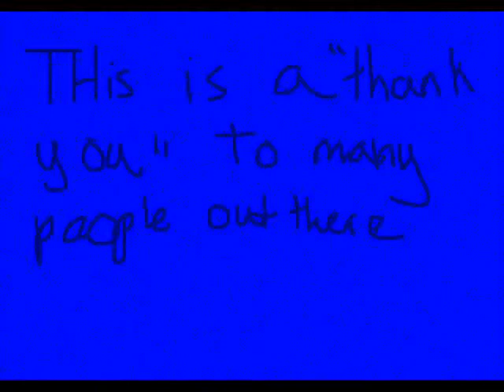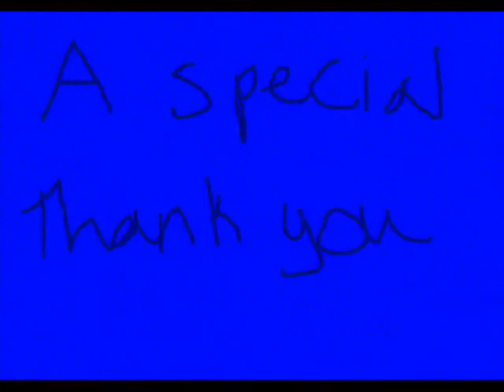[OLD] - "My Thank"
This is from/uploaded... Jul 27, 2008. (totally copy and pasted that).

This iis the description in the video.
"This is a thank you to many people, friends, and loved ones out there. The pictures belong to their original owners. Some of the characters though, belong to me. The song is called "Ctach me if you can" from the pokemon soundtrack, i think the first movie. Pleas enjoy."

No harsh/mean comments please~